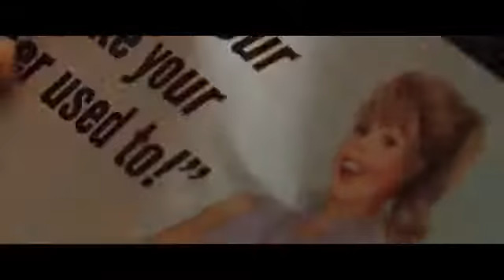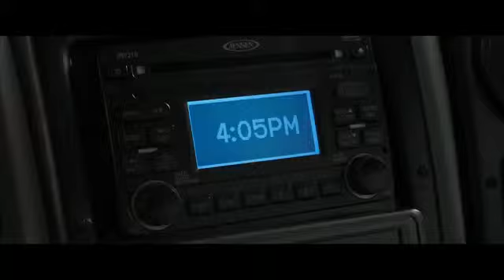We're the Millers trailer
Watch We're the Millers trailer.